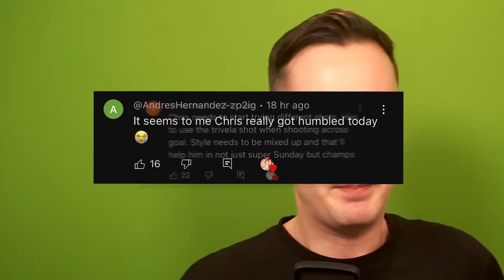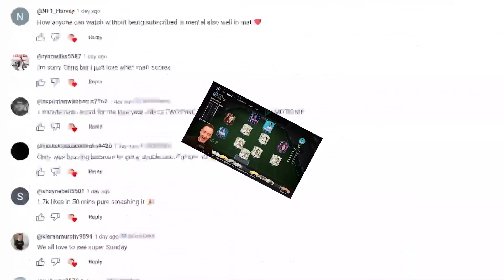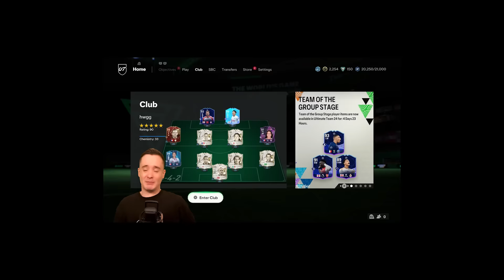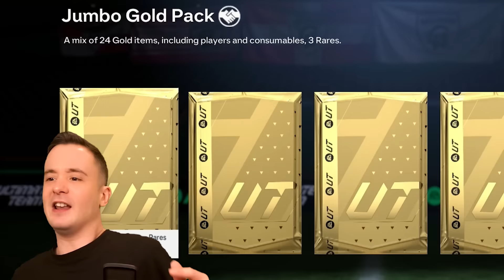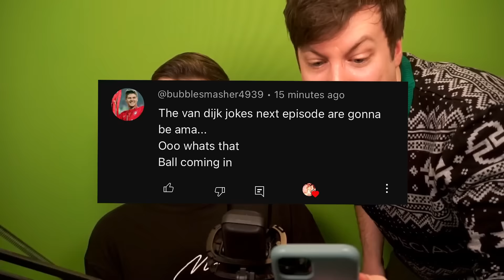OMG WE BOTH PACKED PLAYERS FOR OUR TEAMS!! - EAFC 24 ULTIMATE TEAM PACK OPENING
EA Sports FC 24 Ultimate Team Pack Opening Youtube video!

This is the type of content that Twosync make:
FIFA 24 Videos
EA FC 24 Videos
Ultimate Team
Pack Openings
Football
Brother Banter
Brother rivalry
Ultimate Team squad building
Ultimate Team Packs
FUT
FC Coins
FC Points
Icon Packs
TOTW reviews
Player reviews
EA Sports games
Sports
Football highlights
Gaming videos
Funny clips
Football clips
Mbappe
Ronaldo
Messi
Esports
Pro fifa
Custom Tactics

Other EAFC/FIFA Youtubers you might like:
Danny Aarons  @DannyAarons
Angry Ginge  @angryginge13
Nepenthez  @NepentheZ
AJ3  @AJ3
Tekkz  @DhTekKz
KSI  @ksi
Pieface  @Pieface23
Sidemen  @Sidemen
Twosync  @TwoSync